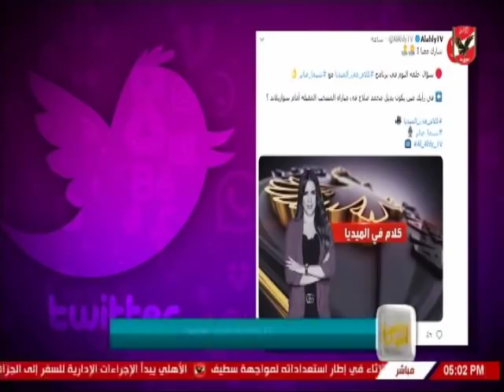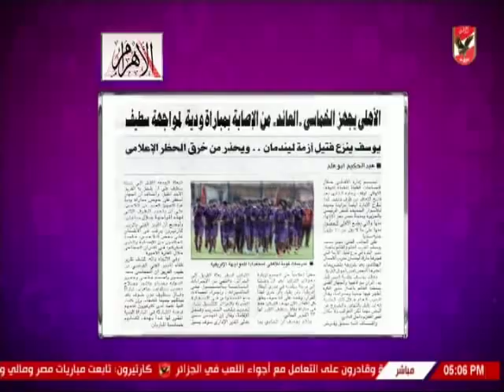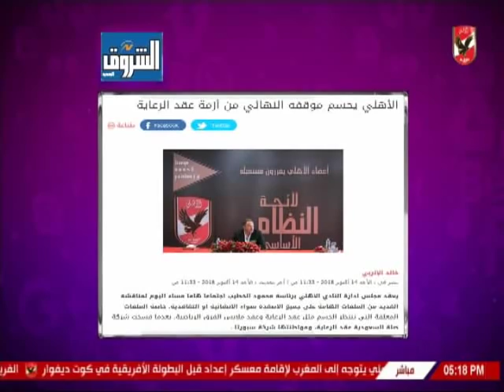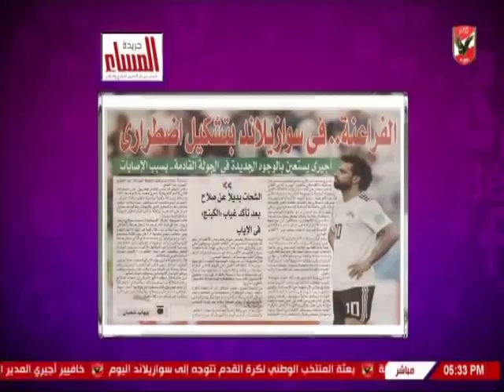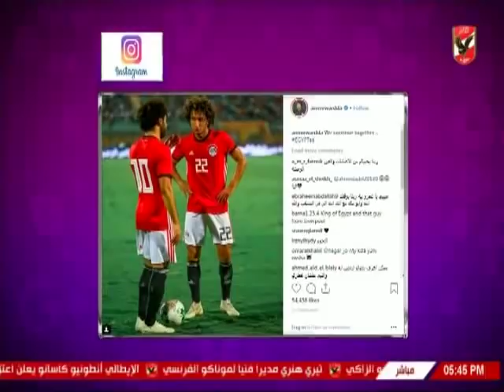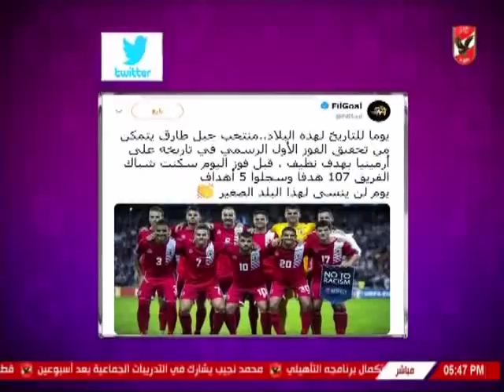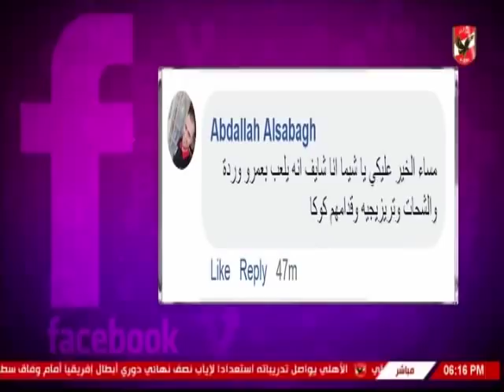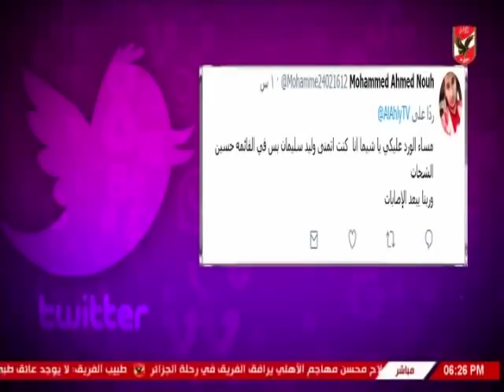حلقة كلام فى الميديا مع شيما صابر 14-10-2018